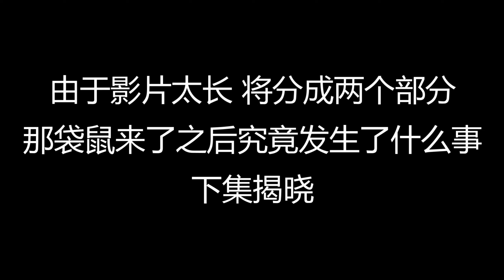【头发事件 上】关于我在中学1打2的事件...【PIERO LIM 雋喜】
上次说了跟小学国文老师的事件 反应蛮不错的 所以这次就来说一说中学的事件吧
这次呢是我跟中学的两位训导老师——AKA BY2的一起事件啦 事件名称就叫做【头发事件】
没有错 简单明了 就是一起关于我头发的事情啦 那究竟是发生了什么事？就记得把影片看完哦

或者私信到我的社交媒体

一位拥有50万订阅这的ASMR Youtuber与1年前离奇失踪的少女有关联？【Youtuber Kate Yup与失踪少女Karlie Guse事件】：

 外行員 outlooker
AnimaJinx 傅長膨
 Joshua Se
 Bryson Lew 刘铠翔
KSI
JianHao Tan
miniminter
NOTGOOD GAMERS
三伏天道
changyong
文王爷 官方主频道
 HandsomeDoge 帥狗
 Buried Alien
老吳 Laowu
小玉
查理 導演
CartoonHooligans
 阿源与沙子 Iven&Sandy
WEE'sLIFE Channel
Isaac Siew
ChrisMD
CodyHongTV
nigahiga
Ｋａｉ　Ｈｅｎｇ　凯恒
Ｓｏｎｇｓｅｎ（宋聖）
Ｌｉｍ　Ｓｈａｎｇ　Ｊｉｎ
游戏 Boy
Jasper 星培
Namewee
聖结石Saint
西西歪 Ccwyhao
wshushen
heiakim Music
KUAIZERO
Gino 脖子
林辰 Buchi
这群人 TGOP
Odd Cactus
四季萌芽
Ahya阿亚
Tomato Odd
Aaron 民宪
ABuLae 阿布雷
Angelina Wan
Arh Seong
Baa Haoyi
and more...

关于PIERO...
我是一名来自马来西亚的19岁少年 ，因热爱玩游戏王卡，所以就开始拍影片上传到YOUTUBE，从而慢慢开始做YOUTUBER...